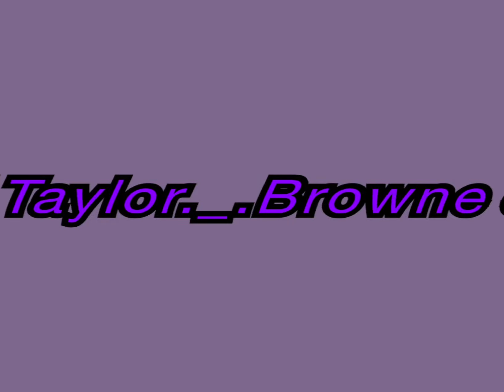aAAAaaAaA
Sum sum ig